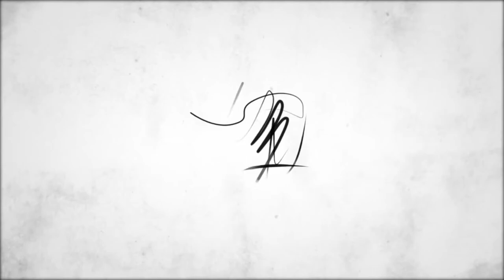Design Studio Refinishing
Sooner or later, it is necessary to refresh an office. Standard renovation brings a lot of inconveniences: noise, dust, site isolation, long lead time, process interruption, etc.
Refinishing with Bodaq interior film is devoid of these drawbacks.

How does renovation work with Bodaq film?
▫️ A quiet installation will not distract you.
▫️ Budget savings of up to 60%.
▫️ Don't need to buy new. It's eco-friendly and sustainable.

Also, the film is:
▫️ Waterproof and Class A fire-rated
▫️ Antibacterial and antifungal
▫️ Highly durable
▫️ Completely imitates original materials